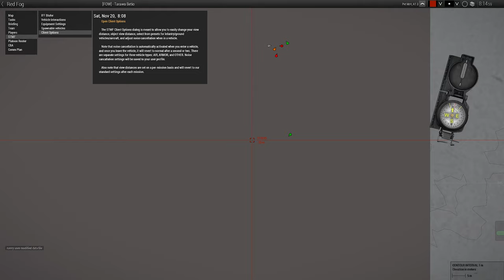Willing And Able - ShackTac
Mortars be damned, charge!

December 8 - Arma 3 (Iron Front) Coop on Betio